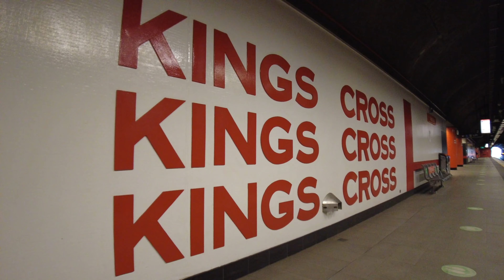[4K] KING'S CROSS BY DAY, "THE RED LIGHT DISTRICT OF SYDNEY"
Kings Cross is an inner-eastern locality of Sydney, New South Wales, Australia. It is located approximately 2 kilometres east of the Sydney central business district, in the local government area of the City of Sydney. It is bounded by the suburbs of Potts Point, Elizabeth Bay, Rushcutters Bay and Darlinghurst.

See the beauty of Sydney through my camera lens.